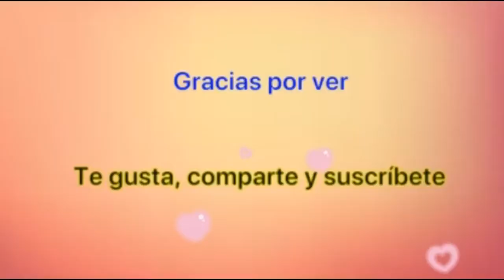Slime con huevo y globos Doodle relajante videos satisfactorios relajantes | Sonia Mania Spanish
SoniaManiaSpanish Channel!
Making Slime con huevo y globos divertidos Doodles Slime | SLIME SATISFACTIVO RELAJANTE | Sonia Mania Spanish
 ! Mezclar todo mi Slime! Batido de Slime! Videos ASMR de Slime más satisfactorios | SoniaMania